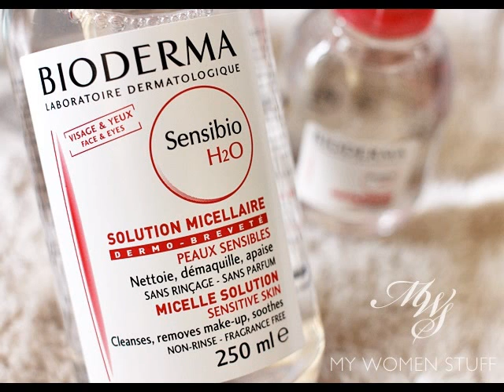Bioderma Sébium H2o 500ml 1+1 Zdarma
bioderma sensibio h2o pleťová voda 500ml - 1 + 1 balení zdarma